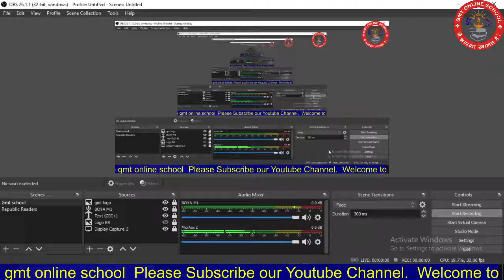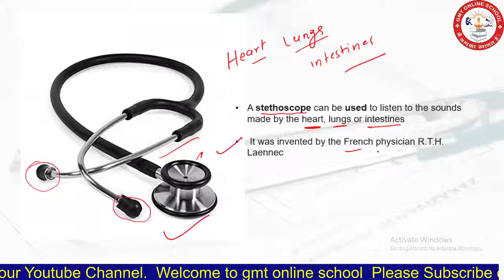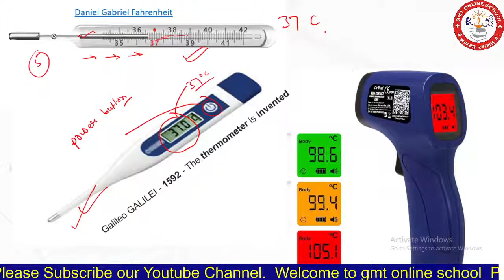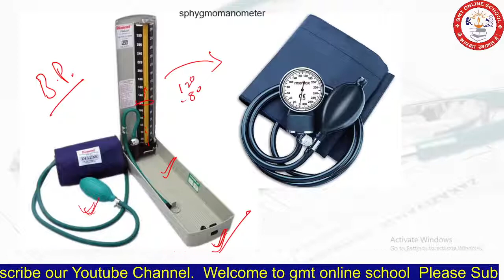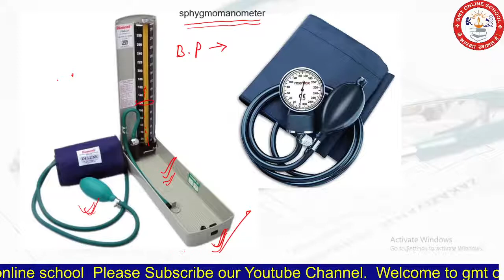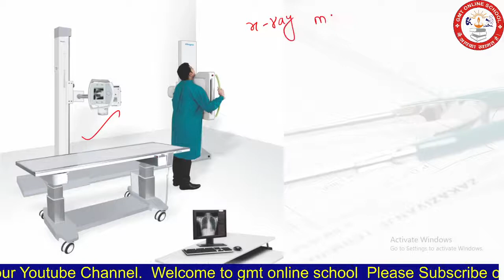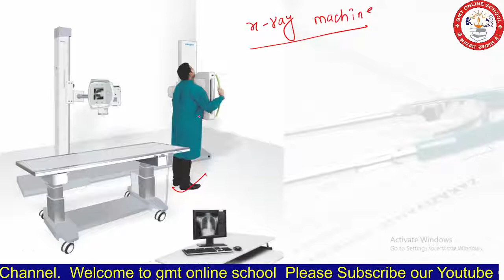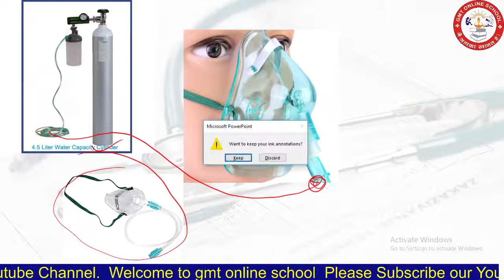Medical Instrument in the clinic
Medical Instrument in the clinic full examinations
thermometer  uses
sphygmomanometer  uses
syringe
blood pressure